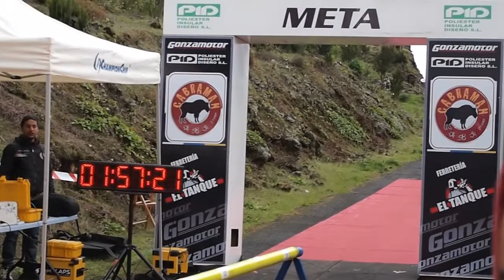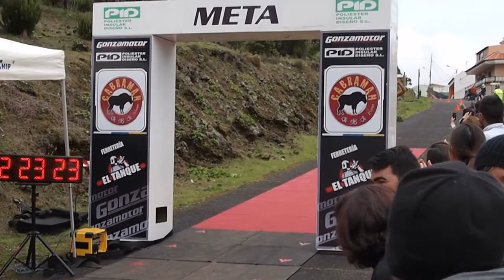02 Cabraman 2015 2ª transición y llegada a meta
02 Cabraman 2015 2ª transición 35km bici a 4km carrera a pie y llegada a meta.